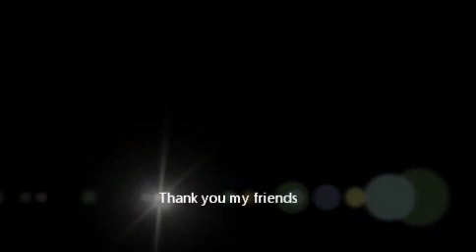Karyne Pessan e Musica - Via WebCam 3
by karyne pessan